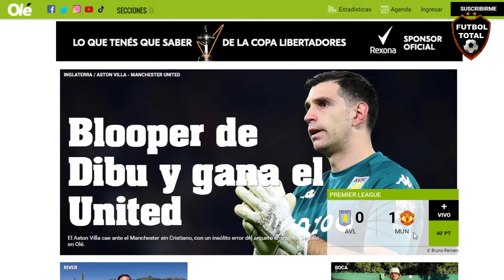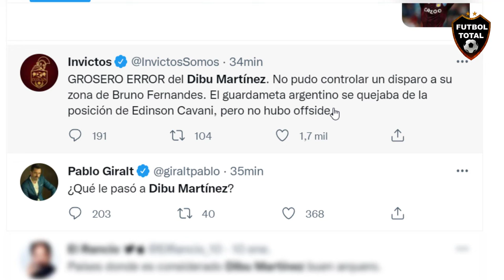ASI REACCIONA el MUNDO a BLOOPER de DIBU MARTINEZ con ASTON VILLA vs MANCHESTER UNITED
¡Final del PT! United aprovechó una floja respuesta de Dibu Martínez y está ganando 1-0 vs. Aston Villa en la PREMIERxESPN. El arquero argentino, tras el error, salvó en varias oportunidades su arco

¿Qué pasó ahí, 'Dibu'?

Con un error del argentino Emiliano Martínez, Bruno Fernandes marcó el 1-0 del Manchester United en casa del Aston Villa en la PremierLeague

🔔RECIBE NOTIFICACIONES CADA VEZ QUE PUBLICO UN NUEVO VÍDEO:
2. Dale Check a: "Recibir todas las notificaciones de este canal"
3. Dale a guardar